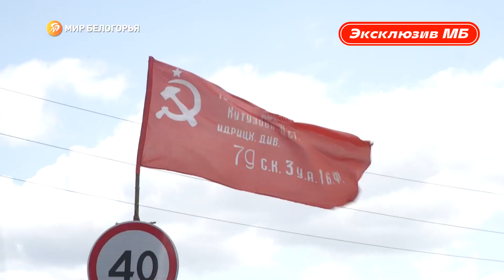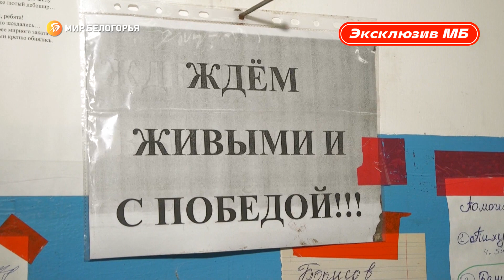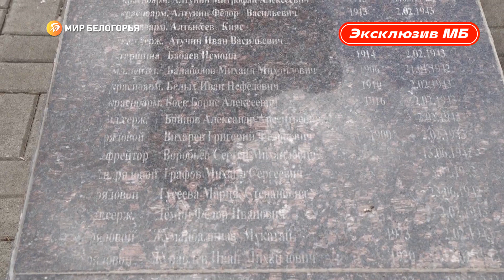Добрые дела любят тишину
В одном из приграничных сёл Белгорода женщины уже несколько месяцев готовят вкусную домашнюю еду для наших военных. Делают они это от чистого сердца и с благими намерениями с надеждой на их скорое возвращение. Еще одна история о героях тыла – в сюжете Наталии Титовой